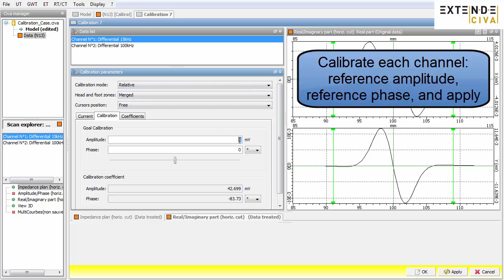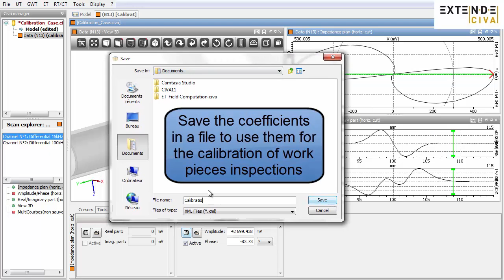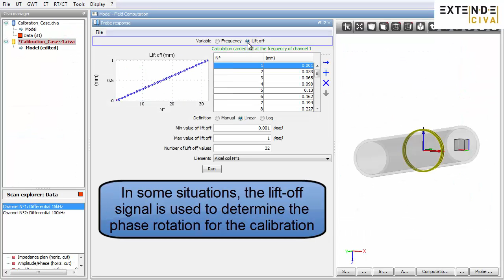CIVA Tip - ET Calibration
This Tip for CIVA Software shows how to set up calibration settings (amplitude, phase) in an Eddy Current simulation.